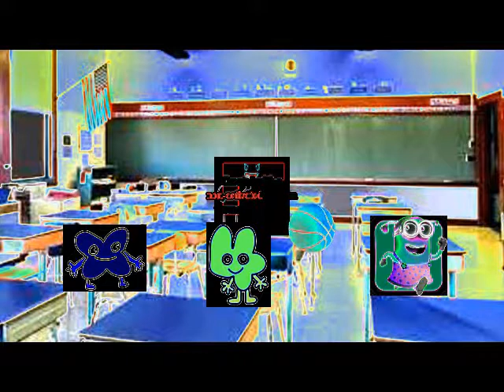Four And X Get Expelled In G Major 4